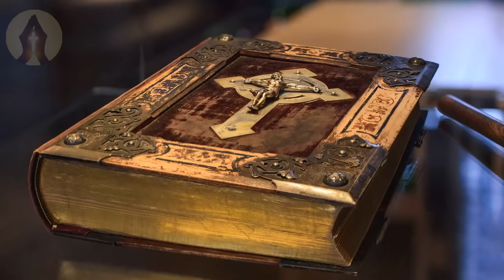2 Hours Non Stop Old hymns - no instruments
Old timeless gospel hymns that are beautiful and relaxing , no instruments.
The idea of a Dark Age originated with the Tuscan scholar Petrarch in the 1330s.[13][16] Writing of the past, he said: "Amidst the errors there shone forth men of genius; no less keen were their eyes, although they were surrounded by darkness and dense gloom".[17] Christian writers, including Petrarch himself,[16] had long used traditional metaphors of 'light versus darkness' to describe 'good versus evil'. Petrarch was the first to give the metaphor secular meaning by reversing its application. He now saw classical antiquity, so long considered a 'dark' age for its lack of Christianity, in the 'light' of its cultural achievements, while Petrarch's own time, allegedly lacking such cultural achievements, was seen as the age of darkness.
Church  music, quiet time listening, Christian music for dining, memorial service, devotions, nap time. Praise & Worship Music. Peaceful Music, Soft Background Music online for Rest or Study.
It was you that laid the foundations of the Earth and therefore understands every part of it. I know that you keep the sun in the sky, the stars in place, and have created this Earth for me to inhabit and enjoy. I pray for protection throughout this day; protect from harm and evil;